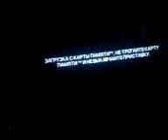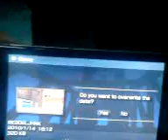gta LCS episode 3